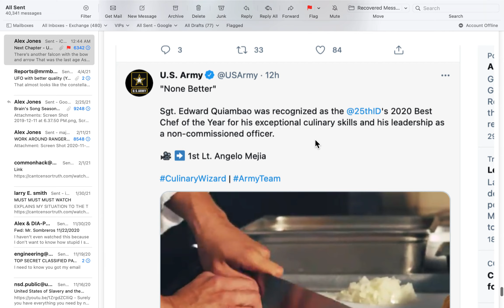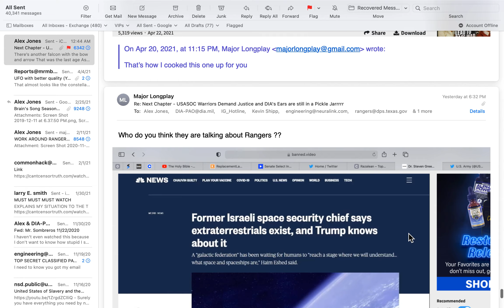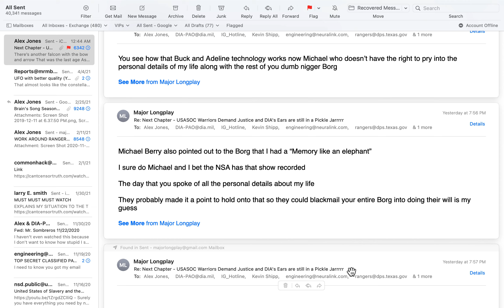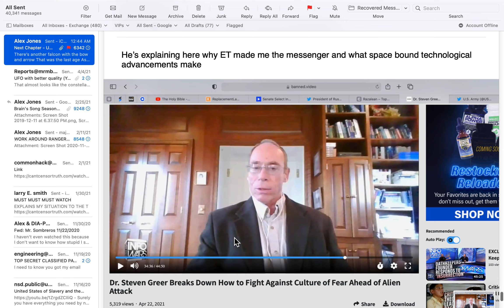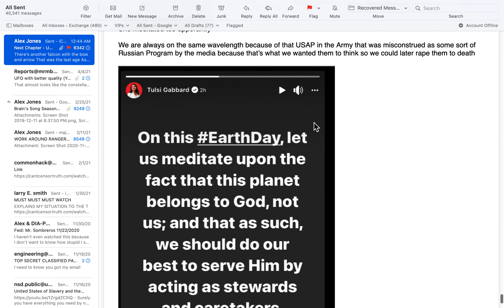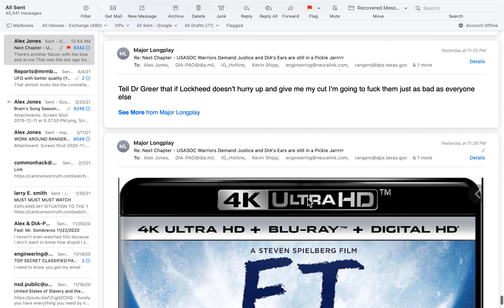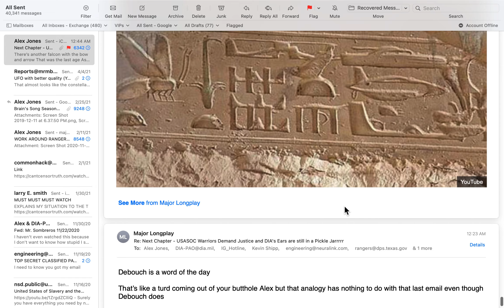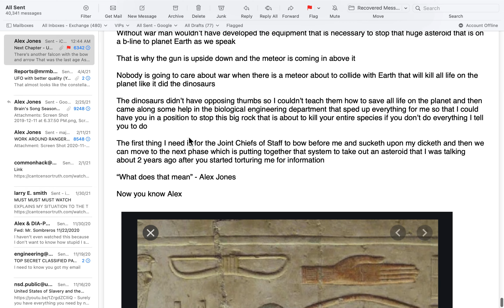Teaser - Hours of this to Come - Movie Script